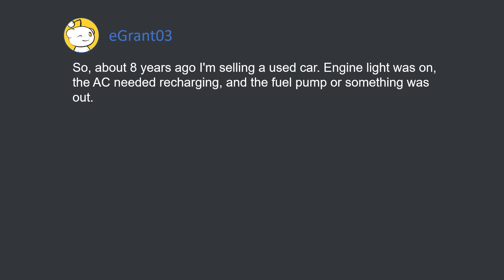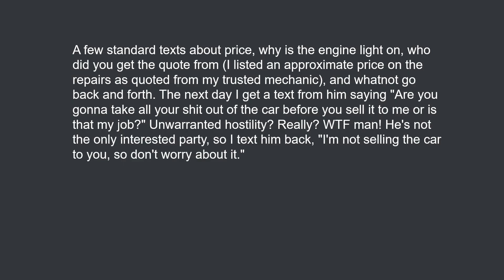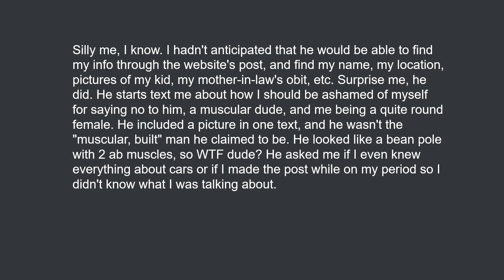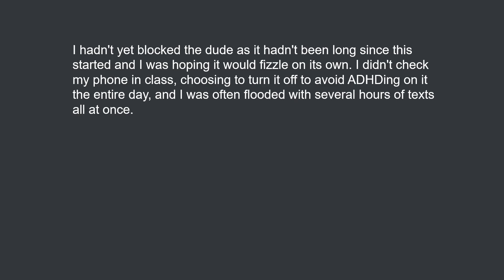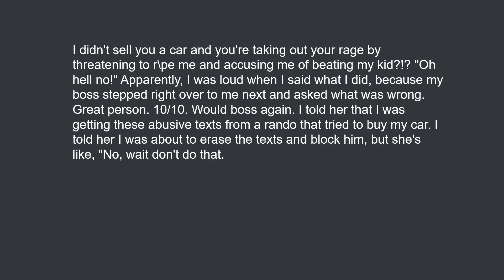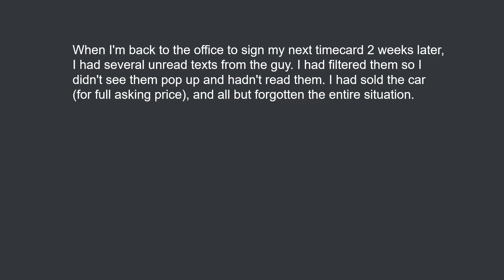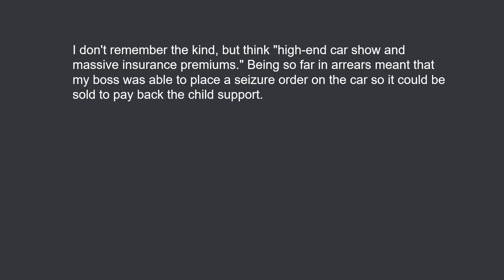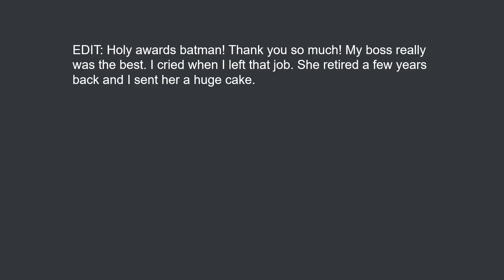Bully me into selling you my car? You pissed off the wrong Mamma Bear! (r/ProRevenge)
The following URLs were referenced:
Bully me into selling you my car? You pissed off the wrong Mamma Bear!